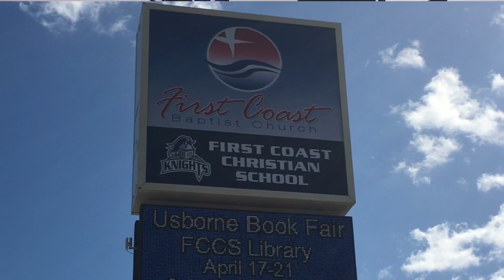Impact Project at First Coast Christian School